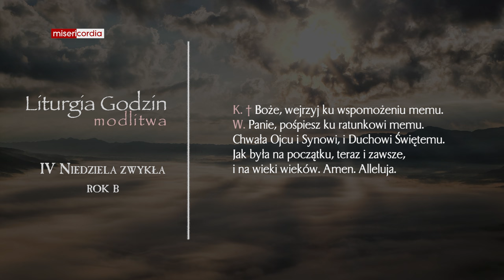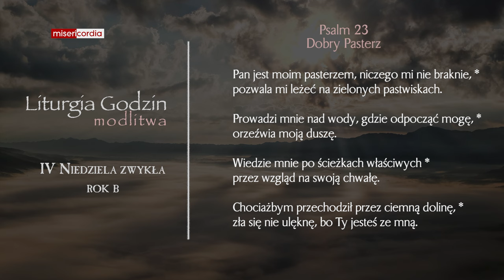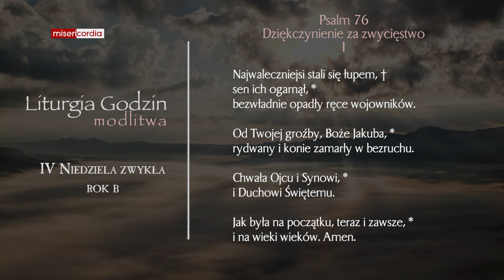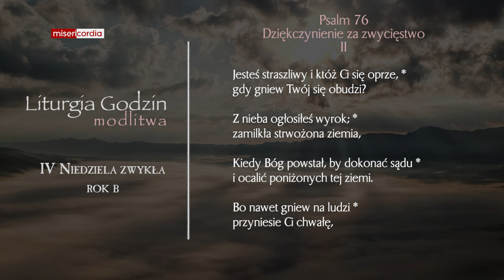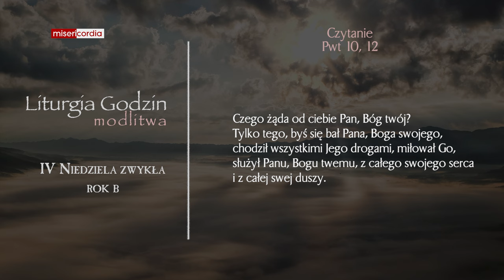Liturgia Godzin | Modlitwa Południowa | IV Niedziela zwykła (rok B)